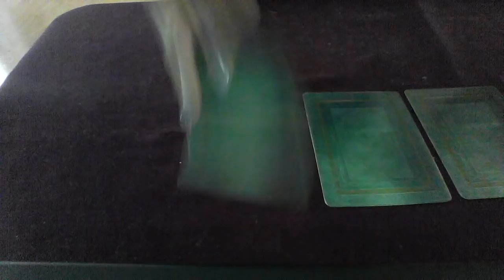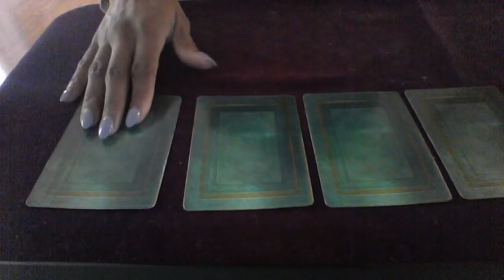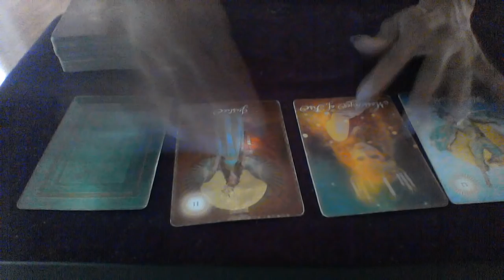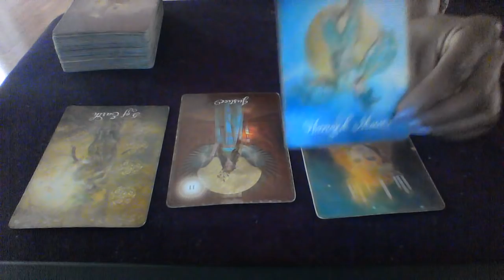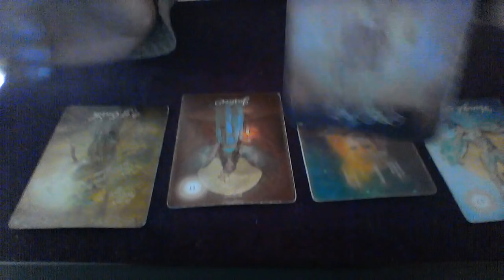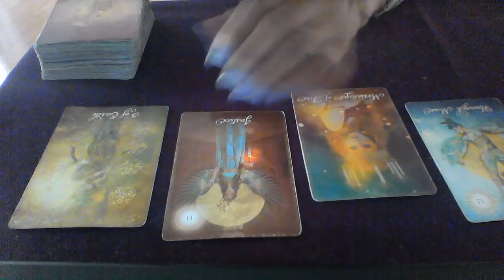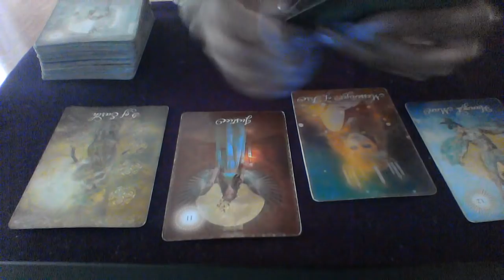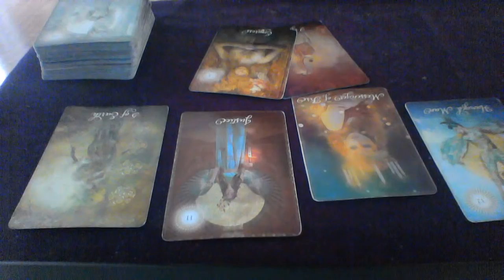DAILY READING AUG 24 2018 WAITING FOR THE PERFECT OPPORTUNITY